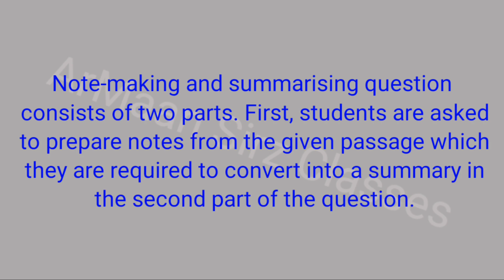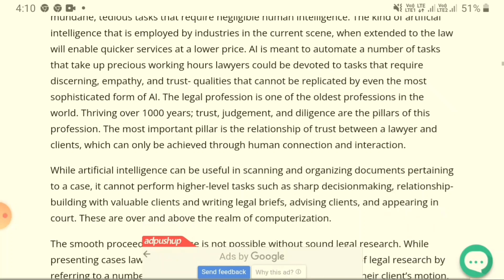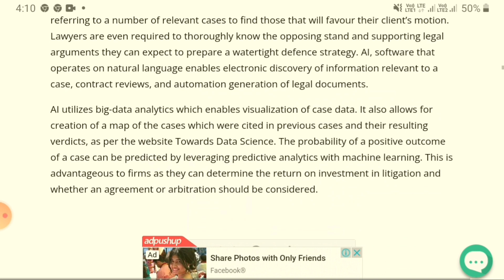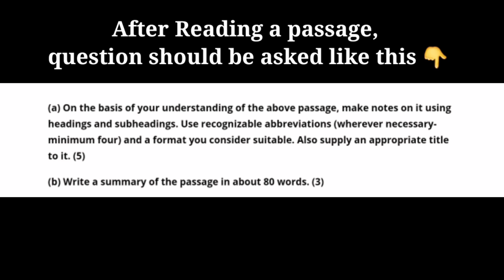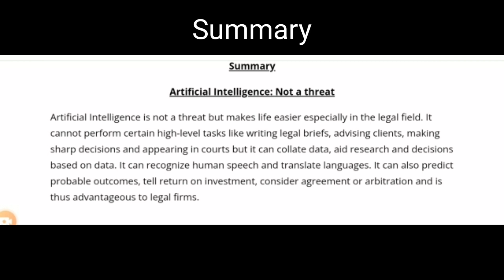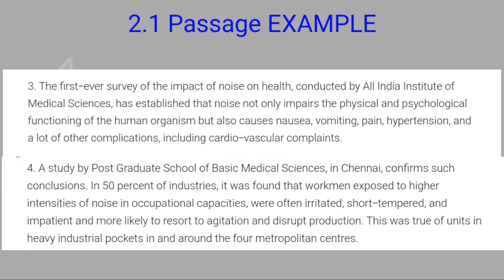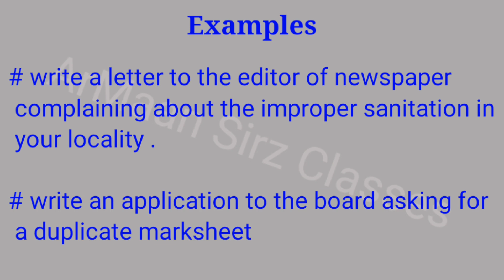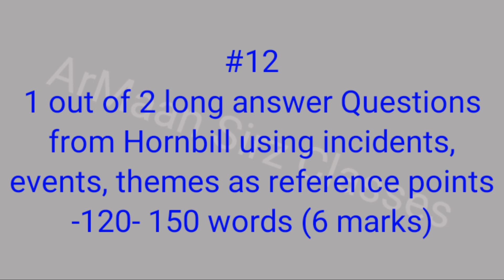11th Class Guess Paper English JKBOSE || English Guess Paper Class 11th JKBOSE 2021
11th Class Guess Paper English JKBOSE || English Guess Paper Class 11th JKBOSE 2021
Tips for Examination